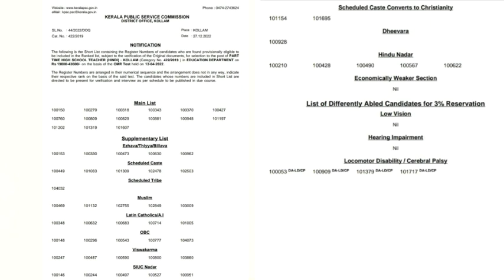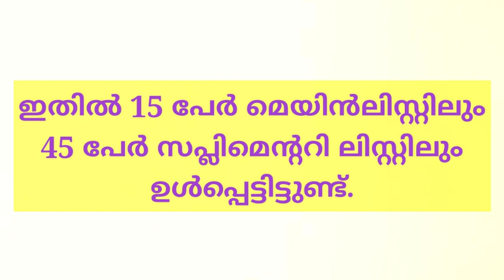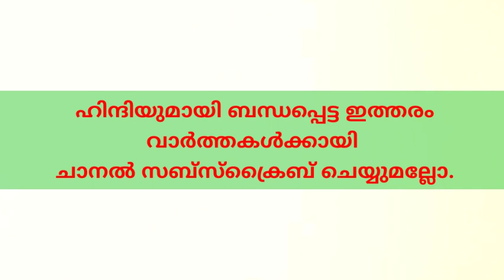ഷോര്‍ട്ട്ലിസ്റ്റുകള്‍ വന്നുതുടങ്ങി..😍 | HST HINDI SHORTLIST | HSA HINDI | KPSC News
Very useful information and important video for Hindi psc candidates.Shortlist news of HST Hindi part-time.

🌈 2023 ജനുവരി 1ന് ആരംഭിക്കുന്ന Hindi കോച്ചിംഗിന്  ചേരാൻ താൽപര്യമുള്ളവർ താഴെയുള്ള ലിങ്ക് വഴി ഗ്രൂപ്പിൽ ജോയിൻ ചെയ്യുക.കോച്ചിംഗിനെ കുറിച്ചുള്ള കൂടുതൽ വിവരങ്ങൾ ഗ്രൂപ്പിലൂടെ അറിയിക്കുന്നതാണ്.